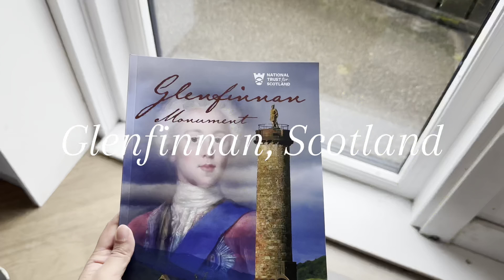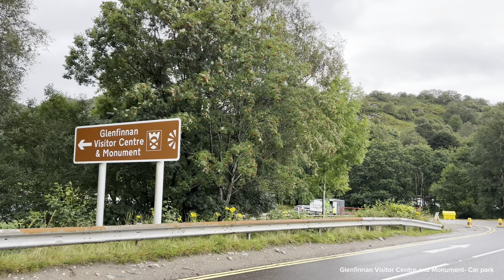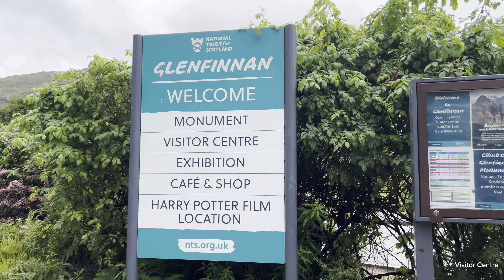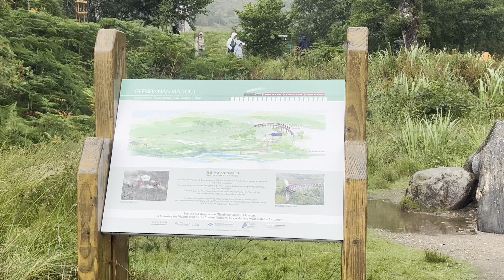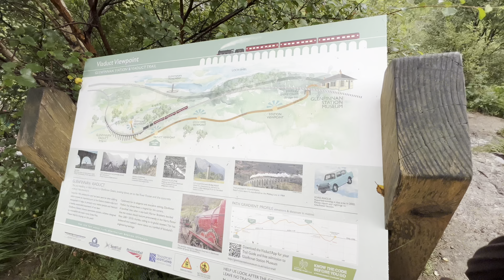Glenfinnan, Scotland 🏴󠁧󠁢󠁳󠁣󠁴󠁿 | Jacobite Steam Train | Hogwarts Express | Viaduct Viewpoint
Breathtaking Scottish View of the Jacobite Steam train, famously known as the Hogwarts Express in Harry Potter.

The hike of 20-30 minutes leads to the Viaduct Viewpoint at which the train can be seen cross by.

There is one car park available, parking spaces do get taken up quickly so it is ideal to arrive early (from around 10-11am is best). Parking cost as of now (2024) is £5 for the day. The address of the parking is as mentioned below:
Glenfinnan Viaduct & Monument Car and Coach Parking:
Visitor Centre, Glenfinnan PH37 4LT.

More information about the Viaduct View is available on the

You are able to take a return ticket ride on the Jacobite, which can be booked online, the ride starts from Fort William.